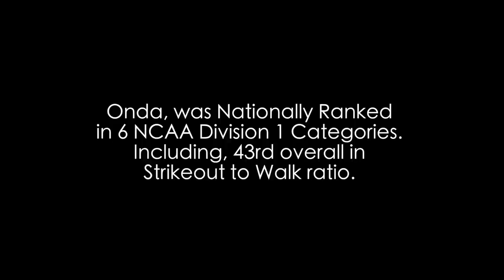Logan Onda (UTSA) Jr. Season Highlight Reel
A highlight reel I edited from my little bro's Junior Season at UTSA. Enjoy!